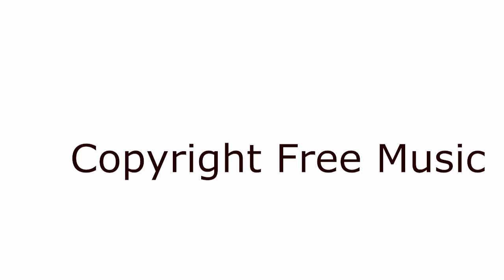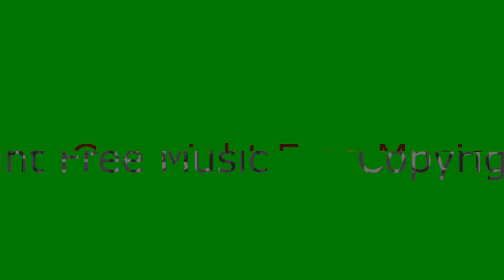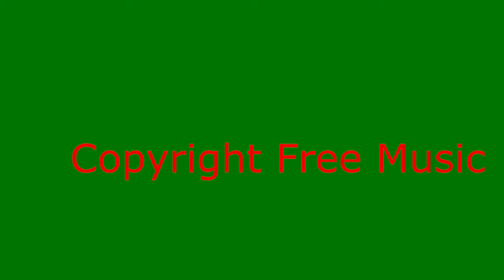[2021 Copyright Free Music] Elektronomia - Sky High pt II Copyright Free Music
Hi, This is a copyright free music YouTube Channel that You can use our music without any problem in your video. Recently we are opened it to provide you the best music in YouTube. So, stay with us and keep watching our video.

copyright free music archive
copyright free music ambient
free copyright music background
free copyright music beats
free copyright music bossa nova
free copyright background music download
copyright free music bollywood
copyright free music bangla
free copyright background music for youtube
copyright free music best
free copyright background music for tutorials
copyright free music box
free copyright music classical
free copyright music cinematic
free copyright music chill
free copyright music corporate
free copyright music cute
copyright free music checker
copyright free music commercial use
copyright free music clips
copyright free music creator studio
free copyright music download youtube
free copyright music dance
free copyright music death metal
copyright free music download sites
copyright free music database
copyright free music dubstep
copyright free music dramatic
copyright free music download app
free copyright music edm
free copyright music epic
free copyright music electronic
free copyright music electro
copyright free music epidemic sound
copyright free music energetic
copyright free music effect
copyright free music english
copyright free music earrape
copyright free music education
free copyright music for youtube videos
free copyright music for podcast
free copyright music for gaming
free copyright music for streaming
free copyright music for ads
free copyright music gaming
copyright free music google
copyright free music guitar
free copyright gospel music
copyright free music generator
copyright free music gopro
copyright free music gypsy jazz
copyright free music gypsy
copyright free gaming music download
copyright free gym music
free copyright music hip hop
free copyright music happy
copyright free music hindi
free copyright horror music
copyright free music halloween
copyright free music hindi song
free copyright house music
copyright free music happy birthday
copyright free music hymns
copyright free music hawaiian
This Music is collected from Youtube free  sound and music from audio liabrary.